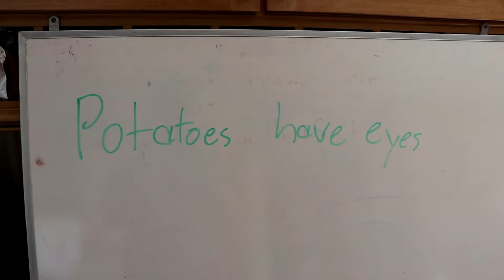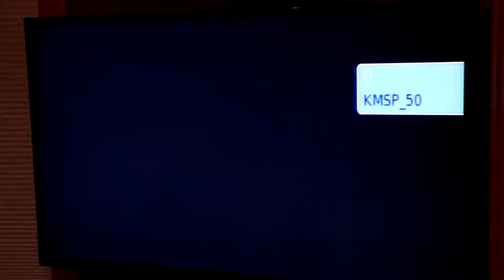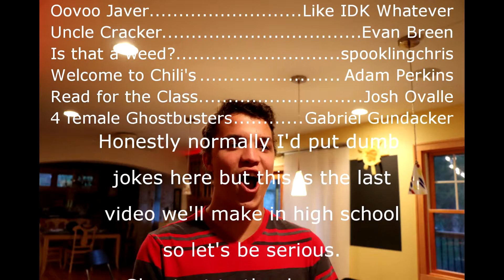Vines that ended my high school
Well boys and ghouls, it's the end of an era.